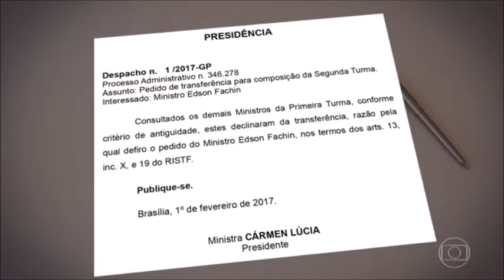FACHIN é o novo relator da Lava Jato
CORRUPÇÃO MATA. E ELA MATA NO ATACADO. MATA NAS FILAS E NOS CORREDORES DOS HOSPITAIS PÚBLICOS. A CORRUPÇÃO DESVIA RECURSOS DA EDUCAÇÃO NAS ESCOLAS PÚBLICAS. A CORRUPÇÃO ROUBA O FUTURO E A ESPERANÇA DOS CIDADÃOS DE BEM.

ELEIÇÕES 2018. Lembre-se: 13 = 171. PT NUNCA MAIS.